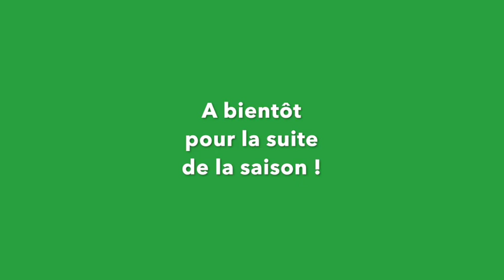Castor - Ep#1 - La visite de printemps, c'est important | Beopolis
Un grand bonjour à toutes les marraines et tous les parrains de la ruche de Castor!

(Castor c'est l'étoile soeur de Pollux, la ruche juste à côté ;-))

Premier épisode, découvrons ensemble avec cette visite de printemps comment les abeilles se portent au début de la saison 2022...

A bientôt pour la suite de la saison (teaser: Castor va me surprendre!)